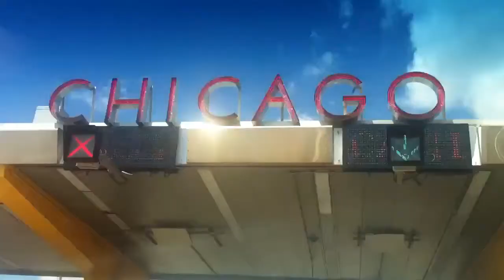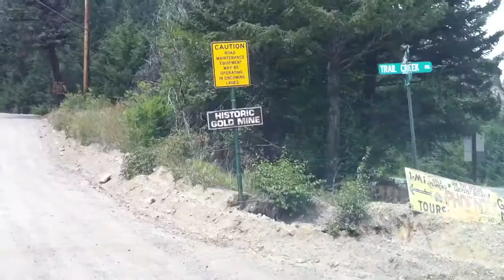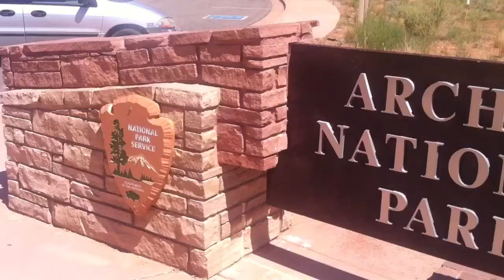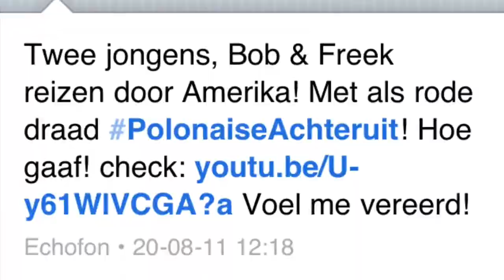Freek van de Week 6 - XL, Colorado en Utah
Freek en Bob reizen van Chicago richting Colorado en Utah en bezoeken allerlei National Parken